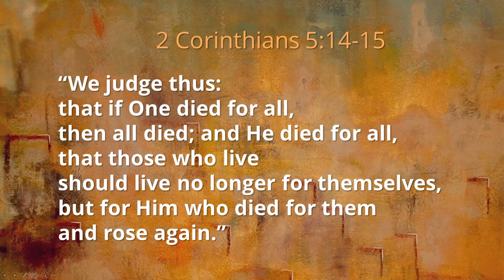THE THURSDAY THREE - a daily devotional podcast for 10/27/2022